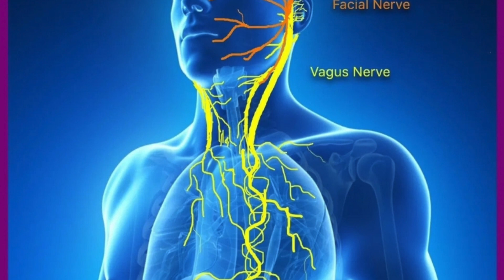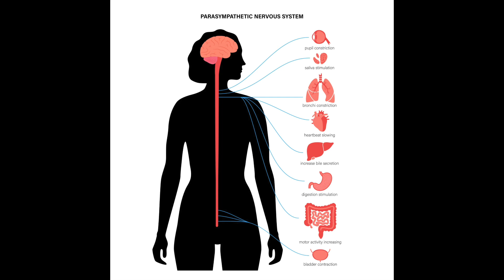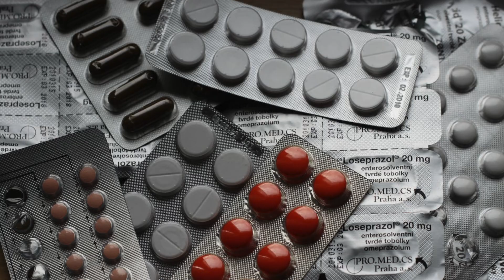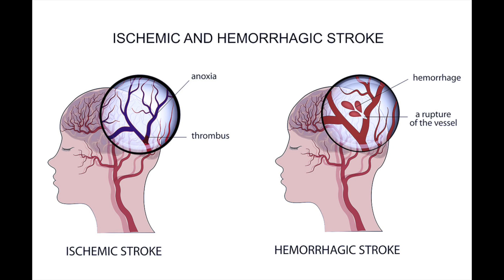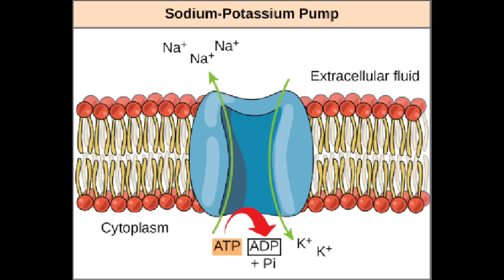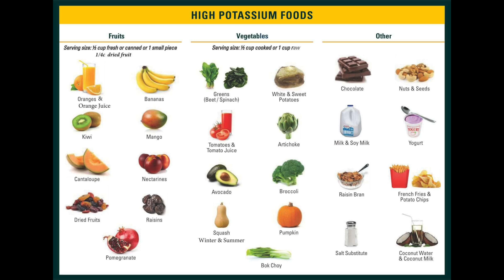Why Blood Pressure Is A Poor Indicator of Health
High blood pressure is common in the United States. There are many contributing factors like poor diet and lack of exercise. But, there some nuances about blood pressure that require examination. Many people have high blood pressure unrelated to any disease state or disease process. The act of getting a blood pressure taken can trigger a physiologic response that increases blood pressure to alarming levels. This has been referred to as "white coat" syndrome. This syndrome is extremely common. Come along with the Research Nurse as he discussed his history of high blood pressure and how he has been able to immediately lower it and how he has been able to sustain lower blood pressures by eating the right foods.